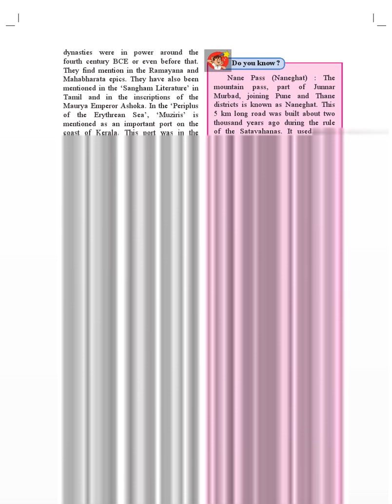January 6 CLASS 6 HISTORY REVISION, STD 6TH, History Ancient Kingdoms of the South Part 1